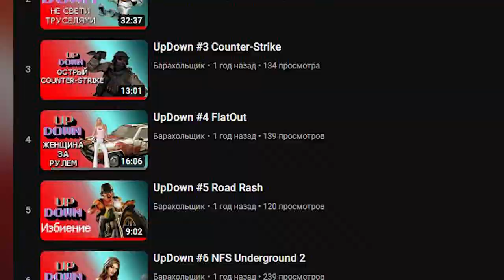UpDown #8 Mortal Kombat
Новый выпуск легендарного противостояния двух титанов консольных войн.